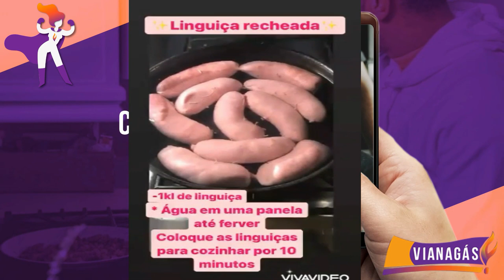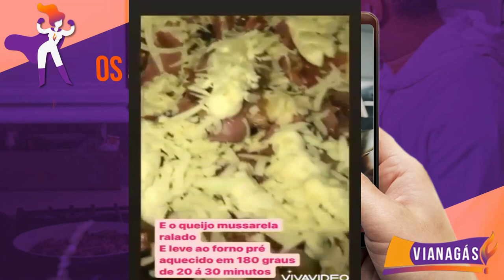ANA PAULA RECEITA, LINGUIÇA RECHEADA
Para participar dos nossos sorteios é muito fácil, compre na Vianagás, compartilhe esta postagem,  curta nossa página, marque amigos e deixe o nome do seu Bairro nos comentários.
Siga nossa rede social.